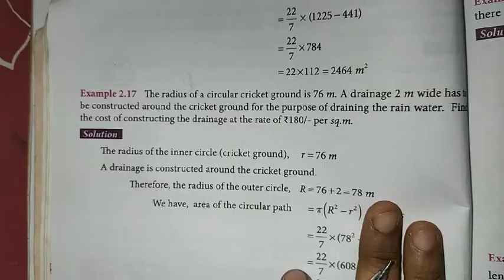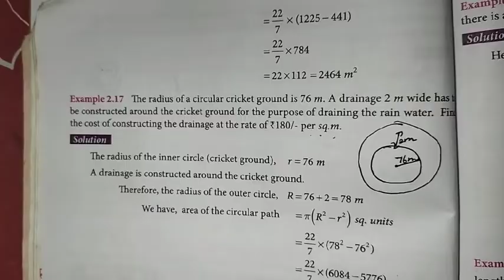7th Maths T-2 Ch-2 Measurements | Example 2.17 | Samacheer One plus One channel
This video contains for 7th Standard Maths Term-2 Chapter-2 Measurements, Example-2.17 complete solution.

My Another Channel 👇
Sangeetha Media